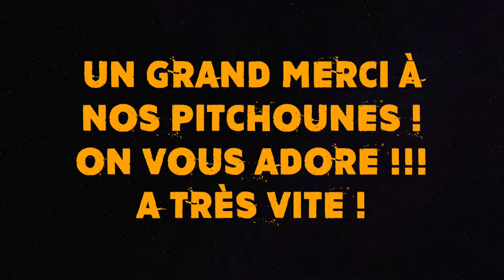Jazz Art - Stage Enfants Pâques 2018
Stage Spécial Enfant à Jazz'art Danse
uniquement à Pâques sur une semaine
au programme
-tissu aérien
-hip hop
-séance de bien être
-activité manuelle
mais surtout beaucoup de partage

it's just for inspirational purpose only.
NO COPYRIGHT
infringement intended